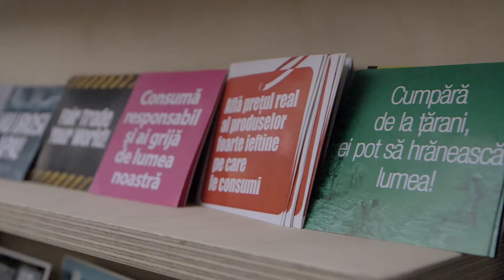LA PAS / Gustul ca patrimoniu. Concurs de rețete tradiționale din Banat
Concursul de rețete tradiționale a fost primul eveniment din proiectul „Gustul ca patrimoniu”, parte a programului LA PAS, adresându-se unui public larg, persoane pasionate de gătit dar și concitadini interesați de relația dintre hrană și cultură.

Concursul a fost lansat în toamna lui 2018 iar criteriile de selecție au fost specificitatea regională a rețetei, folosirea ingredientelor naturale, relevanța rețetei pentru una dintre comunitățile din Banat, capacitatea acesteia de a evoca multiculturalitatea bănățeană, precum și creativitatea și abordarea originală demonstrate de participanți.

De la „varză a la Cimișoara”, „porumbei cu mere și merișoare”, „pasula cu ciolan de șuncă” și „plăcintă acră cu ludaie, mere și nucă”, trecând prin „turcii cu pături” și „păturată pe crumpi” și ajungând la „gogoși pe abur” și „dulceață de gutui cu lămâie și nucă”, toate rețetele primite au intrat în atenția membrilor juriului.

Rețetele câștigătoare, „porumbei cu mere și merișoare” (rețetă propusă de către Mariana Eftimie din Timișoara), „păturată pe crumpi” (rețetă propusă de Ana Crăsneanu din Timișoara) și „caș de gutui” (rețetă propusă de Hella Crasnanic din Timișoara), au fost preparate de către bucătarii La Pas și oferite publicului spre degustare în cadrul unui eveniment de premiere.

Proiectul a fost desfășurat sub egida Anului European al Patrimoniului 2018.

Gustul ca patrimoniu, unul dintre proiectele LA PAS, a fost demarat în 2018 în contextul considerării practicilor de gătit ca elemente de patrimoniu imaterial - modul de preparare a hranei într-o comunitate relevând nu doar valorile acesteia, reperele ei culturale, ci și mentalitățile membrilor săi și un tip de raportare la patrimoniu cultural și la istoria locală.